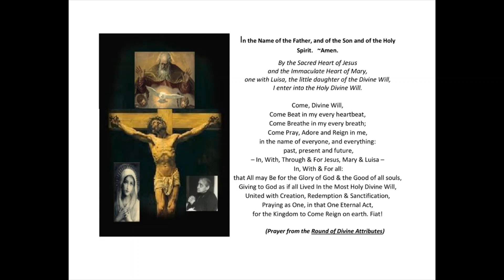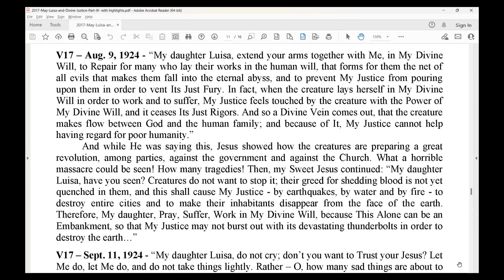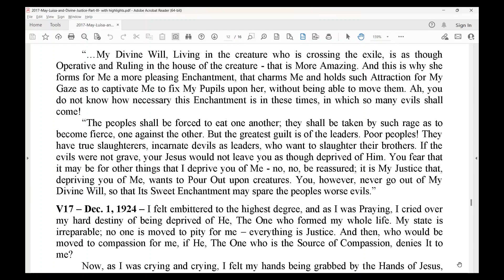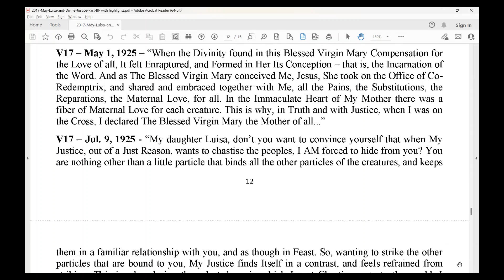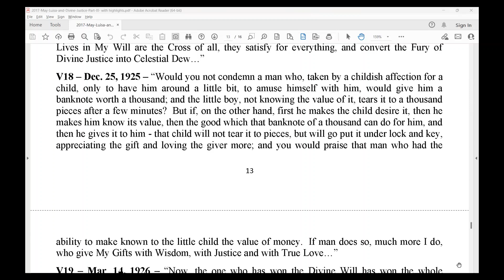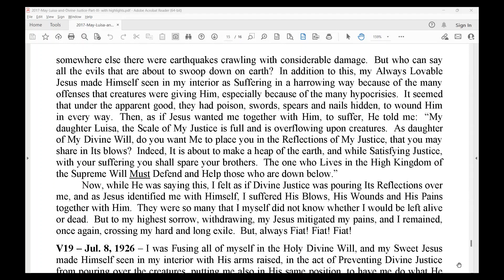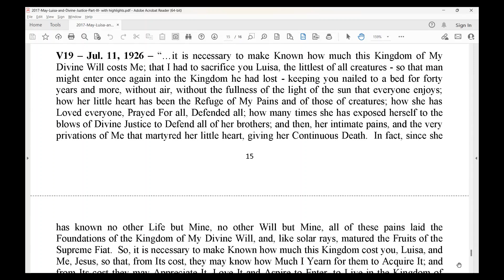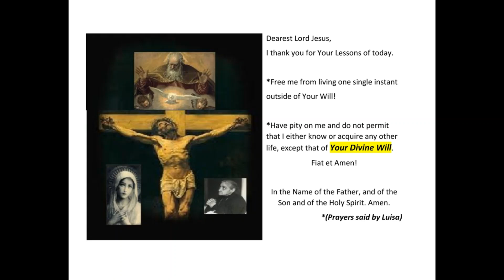313 - Lesson 17 - Divine Justice In the Divine Will - Fiat!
May 2017 Day of Recollection with Fr. B. Thomas Celso, BDV - Fiat!